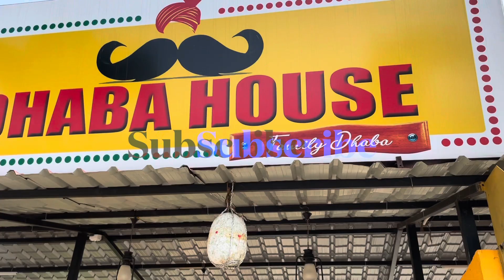family Dhaba |Tirupati |review | best place for families |foodies | non veg |restaurants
Non veg lovers have great fun